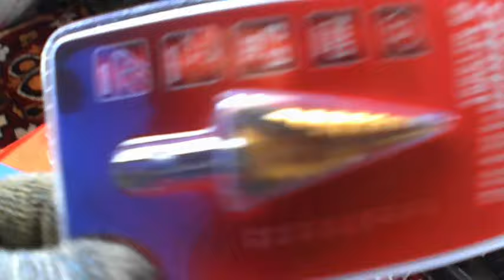Сварил ворота из профильной трубы в первый раз👍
Дорогие друзья все ссылки есть в профиле.
Варил ворота в первый раз получилось красиво 👍.
Проф труба 60*60, пороф труба 40*20  проф, труба 10*10, узоры заказывал.